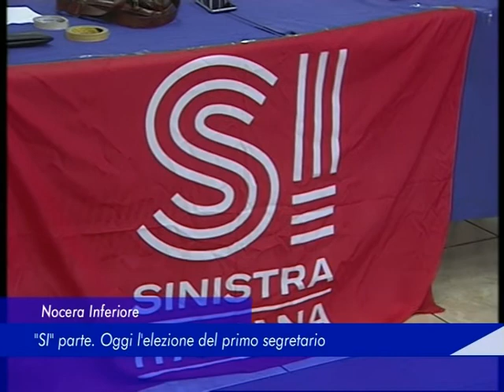Nocera Inferiore: "SI" parte. Oggi l'elezione del primo segretario - 09 Settembre 2017